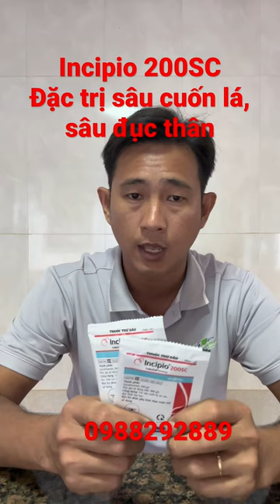Incipio 200SC đặc trị sâu cuốn lá, sâu đục thân trên lúa